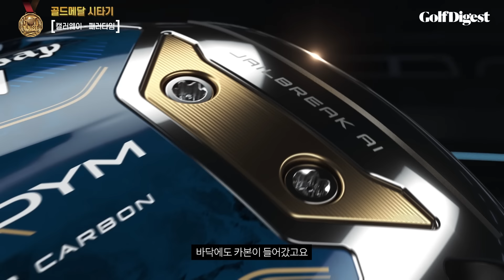페어웨이 우드 TOP4 전격 비교✨ㅣ골프다이제스트 선정 2023 핫리스트ㅣ오종혁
골프다이제스트의 '핫리스트(Hot List)' 선정!
드라이버에 이어 '우드'에서도 No.1을 가릴 차례입니다.

이번 핫리스트에 선정된 페어웨이 우드 중
골드 메달🥇을 수상한 네 브랜드의 클럽을
오종혁 배우와 함께 시타해 봤습니다:)

디자인부터 타구음, 타구감까지
오종혁 배우와 골프다이제스트 기자 모두를
만족시킨 최강의 클럽은 과연 무엇일까요?

- 핑 G430
- 캘러웨이 패러다임
- 타이틀리스트 TSR2
- 테일러메이드 스텔스2